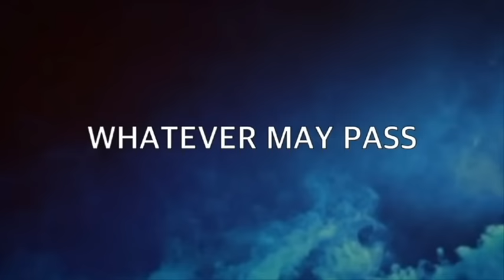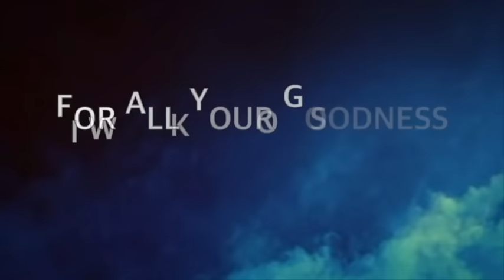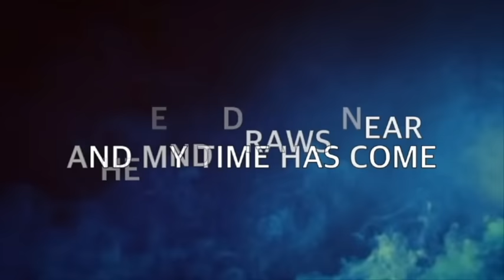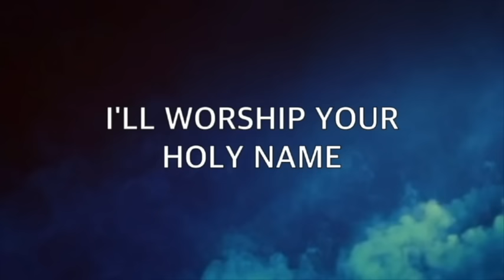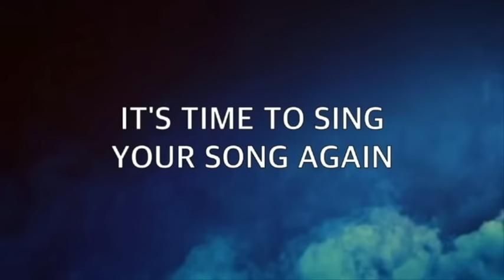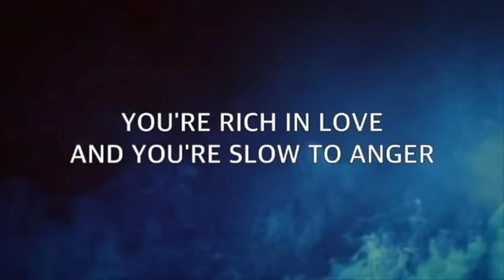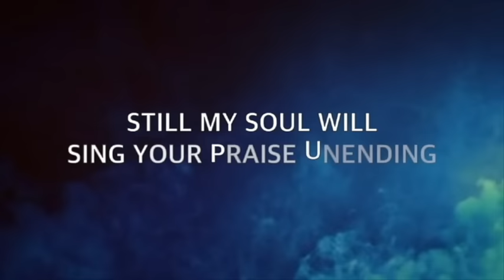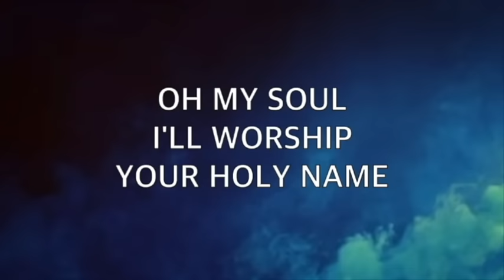Matt Redman - 10000 reasons (2 hour) (Lyrics)